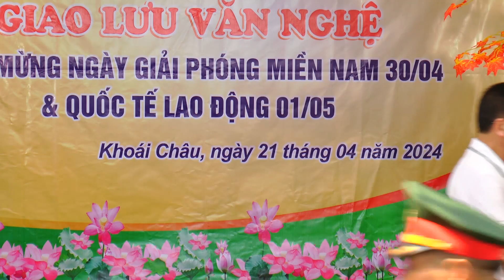001 bài hát ; MỜI NƯỚC MỜI CHẦU mp4 CHUẢN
Quay Phim Đức Hô  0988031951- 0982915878
 Quý khách bạn bè thấy hay xin bấm Vào Kênh   ĐĂNG KÝ  để  lưu phai hàng năm khi xem